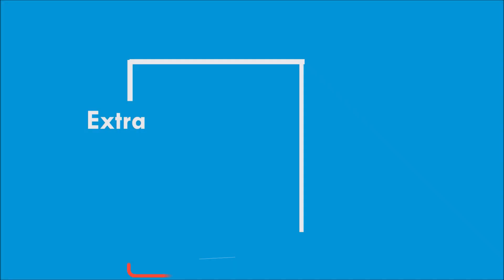Bigg Boss 6 ADK Aaryan Dinesh Kanagaratnam Childhood & Family | Wedding & Unseen | Extra Zoom